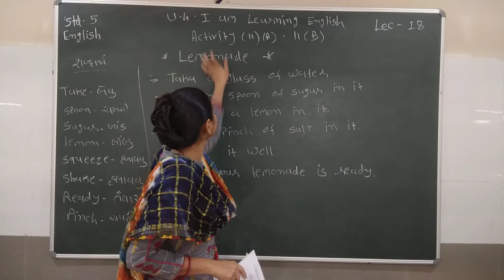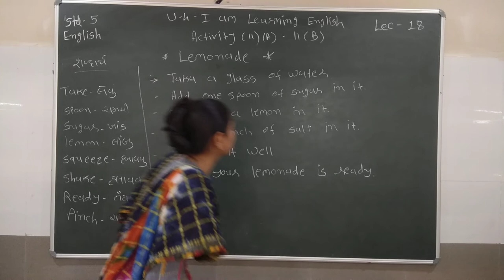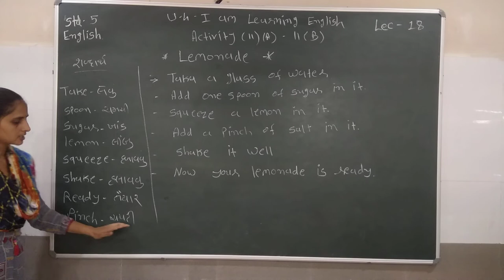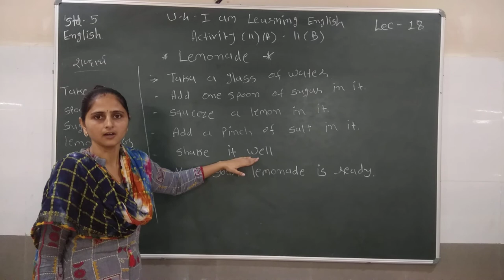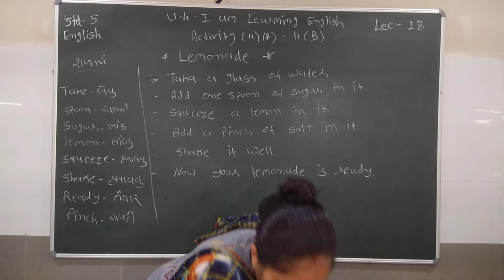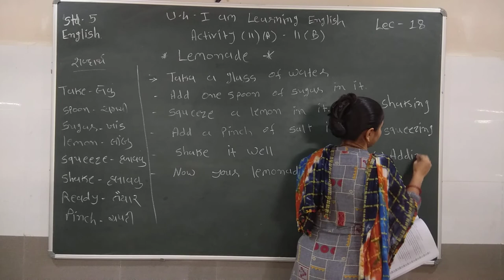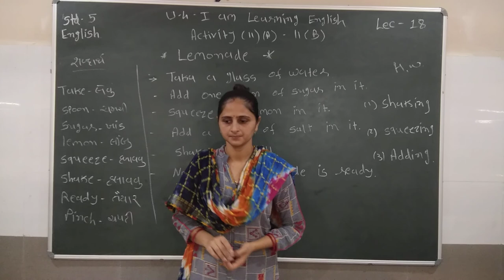Standard - 5 English Semester - 2 Lecture - 18 By Varshamadam